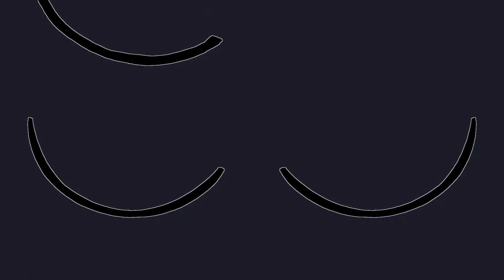Bounce animation meme - Gift for Sky Heart - FW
(repost cuz it flopped)
aaaa it was originally a 1 hour challenge but I got too into it bddidj

I don't like how the head bob turned out, it's pretty janky but I likeed the style of it so I didn't change it aaa

I do like the other parts tho, Sky Heart's oc is so fun to animate omg

Also a little meme at the end along with some fanart hehhe

Info:
Flipaclip

FPS: 13

Time taken: uhhhh 4-5 hours-?